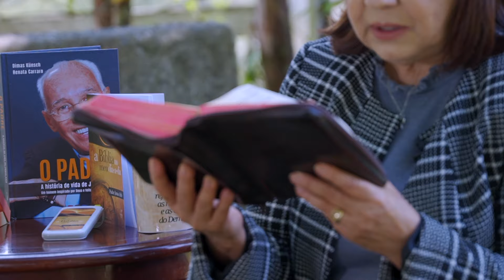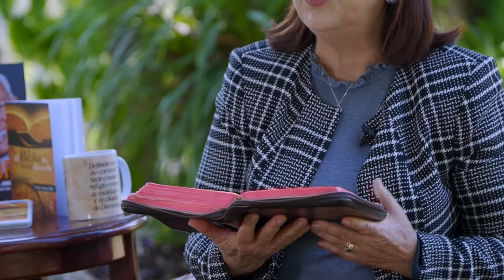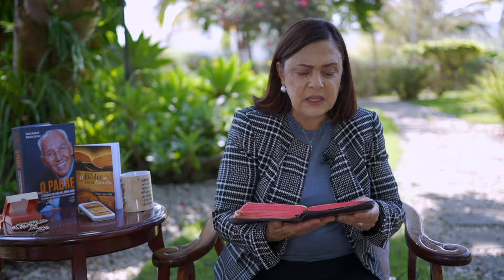O Poder da Palavra I Gratidão em todas as circunstâncias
Em sua reflexão sobre gratidão, Luzia Santiago nos convida a louvar e agradecer a Deus em todos os momentos, especialmente nas dificuldades.
Gerente operacional: André Rosa
Direção: Luciana Oliveira
Produção: Arthur Sandes de Souza
Câmeras: Jorge Ribeiro, Sávio Augusto
Edição e Finalização: Maurilio Silva
Fotografia: Larissa Ferreira, Bruno Marques e Daniel Xavier